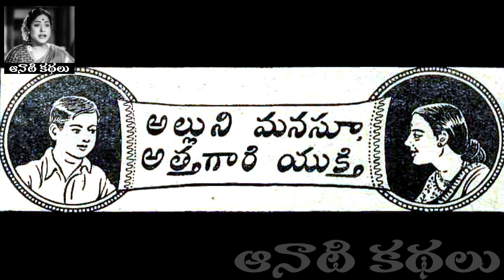Alluni Manasu Athagari Yukthi - Chandamama Kathalu Audiobook